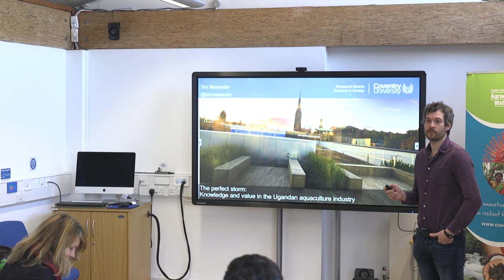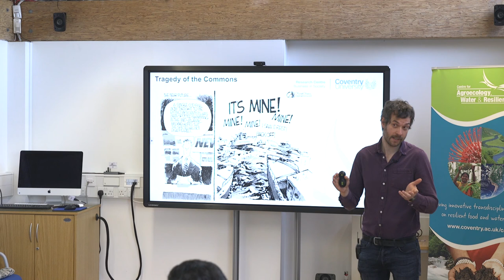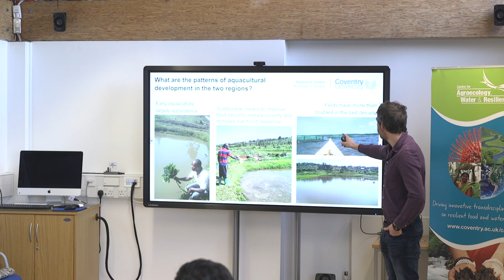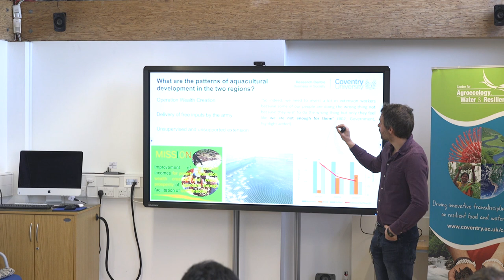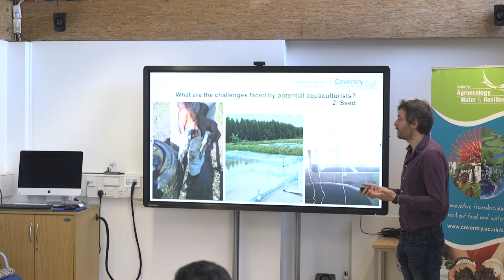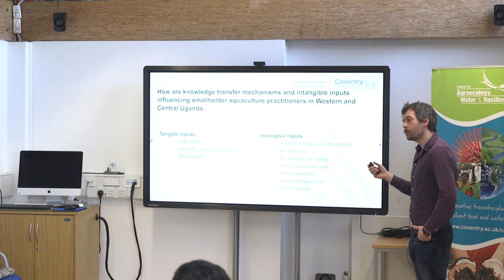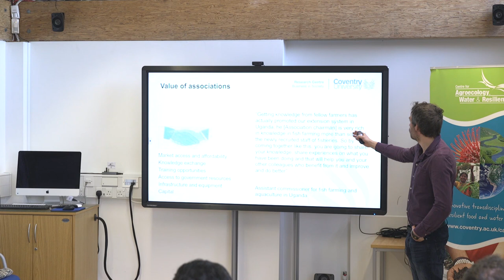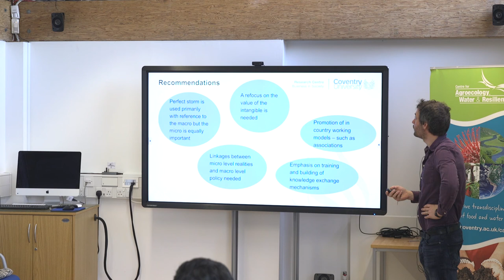The Perfect Storm: Knowledge and value in the Ugandan aquaculture industry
Tim Messeder - 14th February 2019